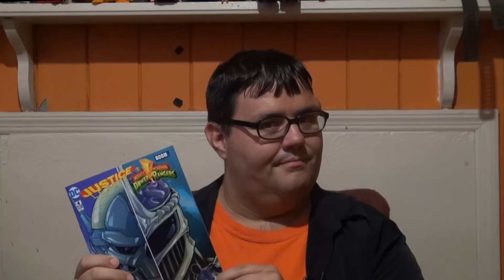MMPR/JL #4 Review - A Comically Long Review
The Rangers and the League have a plan to get back to the Rangerverse and take on Brainiac.  But could the key to that plan...also be a liability?

NOTE: This review was filmed as 3 issues in one video...but when at the end of issue 4 the video was 14m long, I decided to cut it there.  5 and 6 will likely be two parts, but if I can squeeze them into 20m, maybe one.